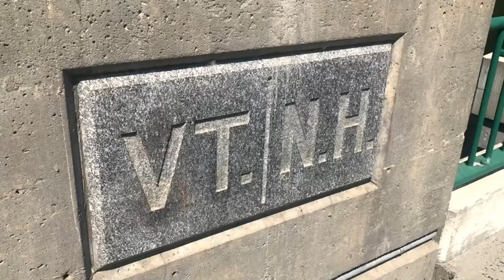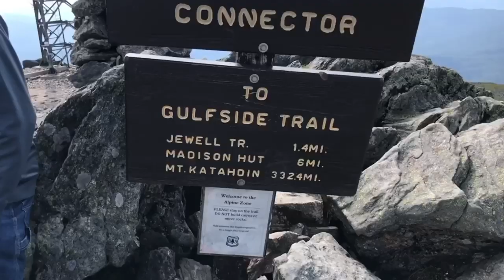Backpacking New Hampshire #9: The Wrap-Up, Gear Talk, Advice on Section Hiking the AT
This video is the final video in my New Hampshire series. Some of the topics covered: my gear (including my Palante Joey Pack and my square tarp from Hyperlite Mountain Gear), my favorite parts of the trail, my friendship with Liz and Luke, why I love tarp camping, and the best way to section hike the Appalachian Trail--or, rather, the best section, in my opinion.

WHAT I DO WHEN I'M NOT BACKPACKING

Filmed with a Sony DSLR; edited on my computer with Cyberlink Power Director.

@Backpacker_Comics (backpacking humor; personal stories)
@Evan.Schaeffer (drawings and paintings)

MUSIC

There isn’t anymusic in this video. However, I make music myself and allow others to to use it in videos for free. and, after reading the information there, download my music from SoundCloud or the Free Music Archive. You can also listen to my two albums of video music (Glow and Big Splash) at Spotify or at Apple Music--just search for "Evan Schaeffer."